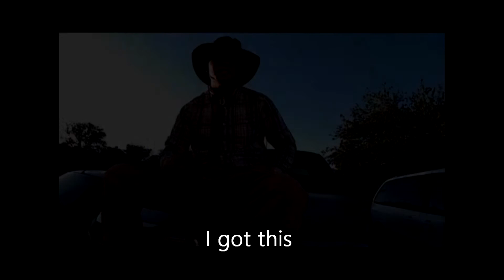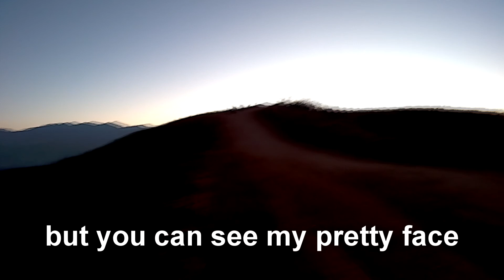Camo Go-Kart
Remix of Jason Aldean's Big Green Tractor.